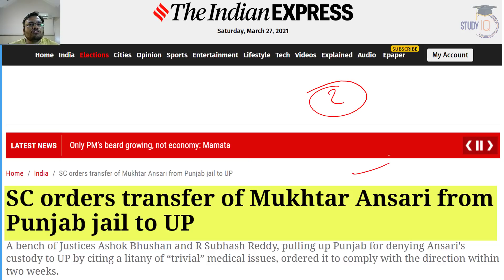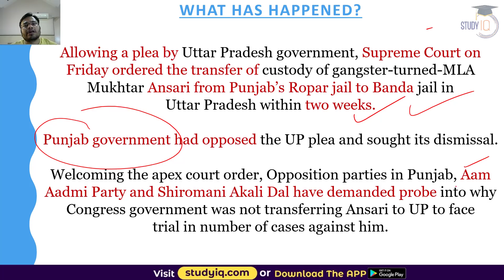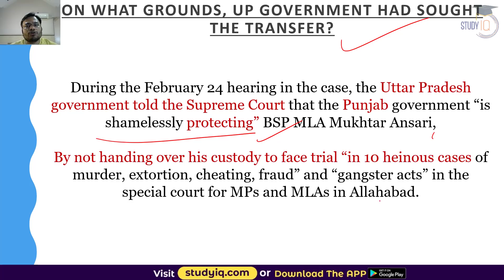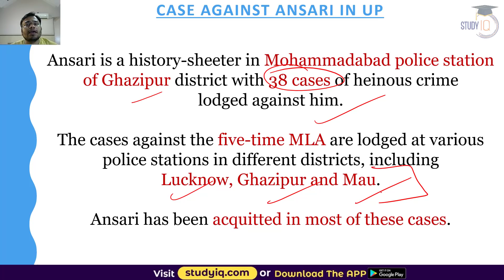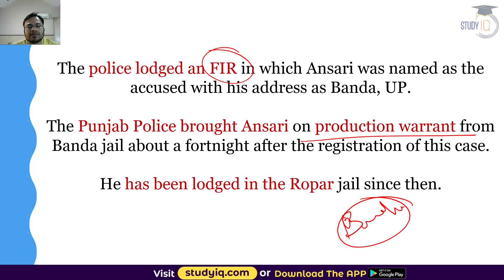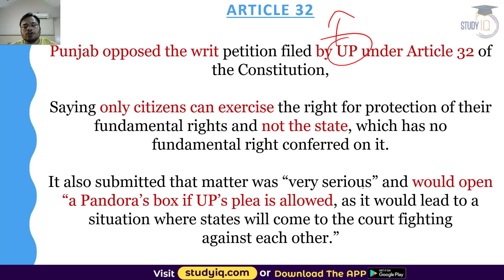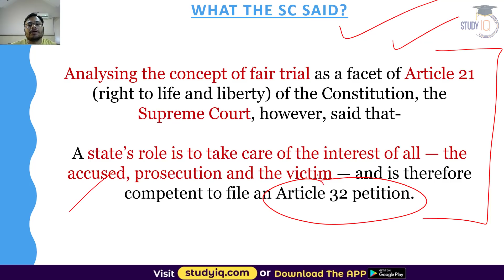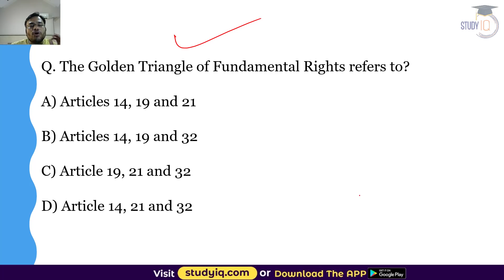Mukhtar Ansari Case - Punjab vs Uttar Pradesh legal battle over gangster turned MLA’s custody